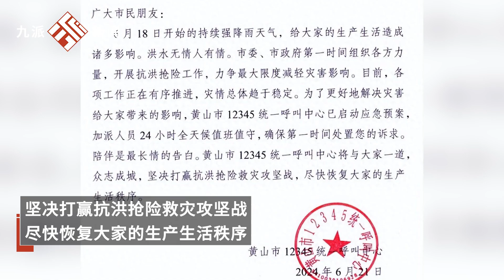黃山市12345統一呼叫中心啟動應急預案：加派人員24小時全天候值班值守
黃山市12345統一呼叫中心啟動應急預案：加派人員24小時全天候值班值守The 12345 Unified Call Center in Mount Huangshan City launched the emergency plan: additional personnel are on duty 24 hours a day